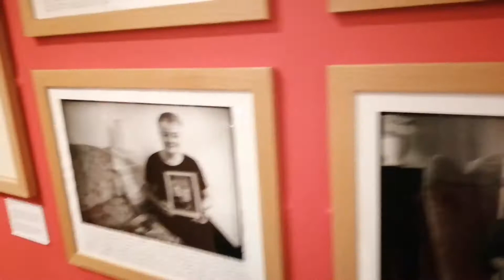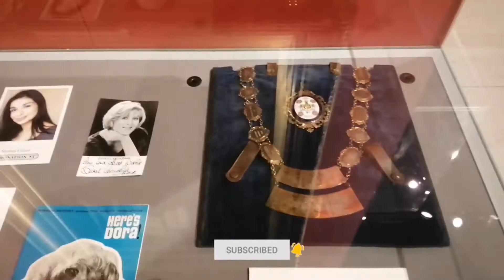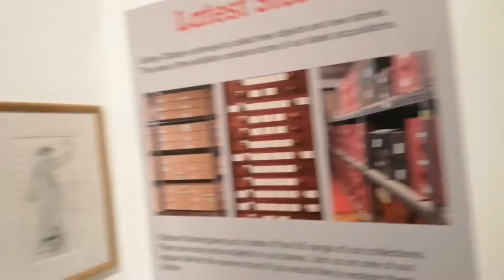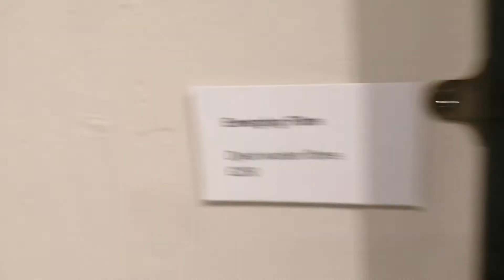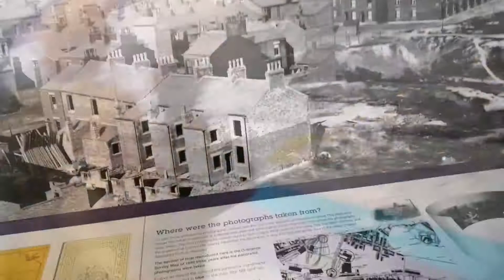Visiting at Art Gallery | beautiful weather | vlog | My Daily Routine life in UK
Thankyou!